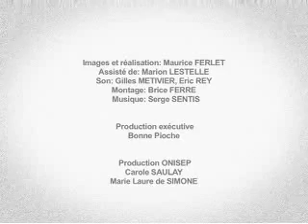Installateur de stores et volets